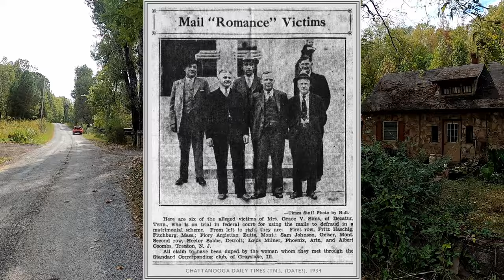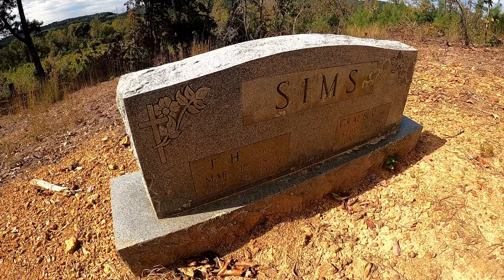Haunt Season: The Wickedest Woman in Appalachia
Hey you guys, Chet the Dream Poet here. Come join me for another Haunt Season vlog today as we take a trip down a dirt road to the home of where a wicked woman once lived. It is said Grace Sims killed over thirty men while she was alive and many of her suitors are said to still walk the grounds of her old homestead.